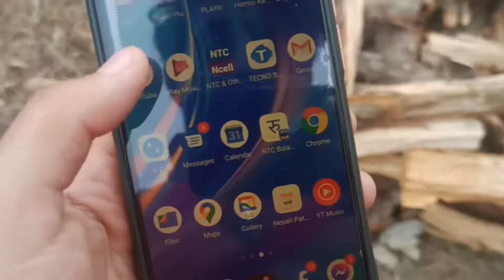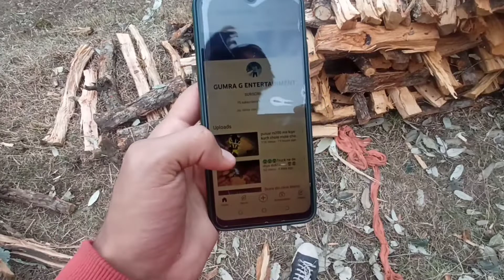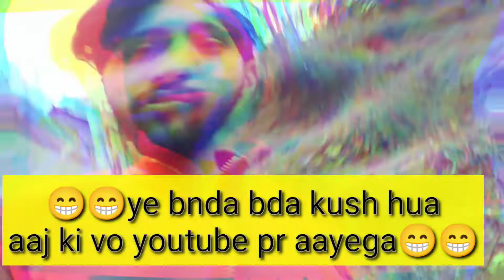Got a subscriber from Nepal😘😘 ..Bhaut kushi hua jb nepal se mila subscriber .Kushi ka thikana na rha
how to grow YouTube channel